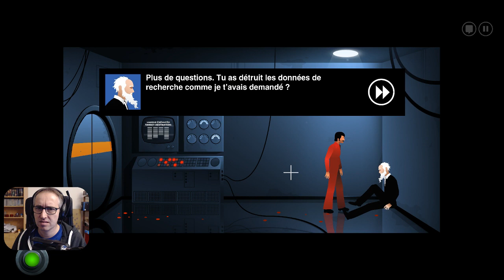TRÈS LOIN DANS LE FUTUR - The Silent Age 08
Il était une fois dans notre galaxie, dans un lointain avenir .
Bienvenue sur le let's play du formidable The Silent Age, jeu sorti en 2012, et qui est toujours aussi bon, laissez vous emporter par l'histoire de Joe, et tentez de résoudre les énigmes qui vont lui barrer la route.